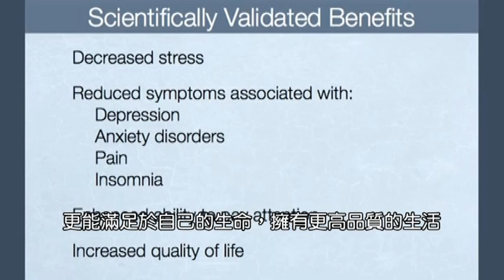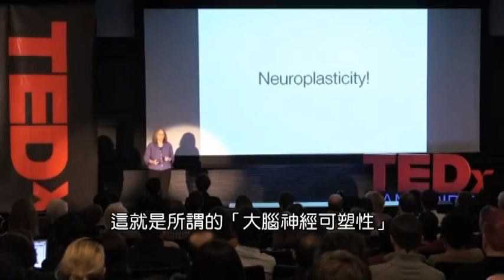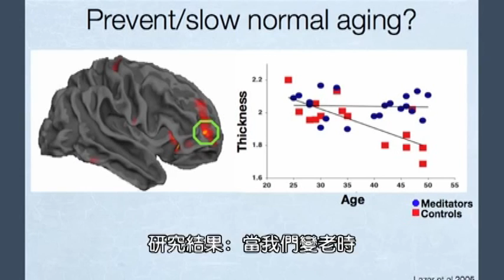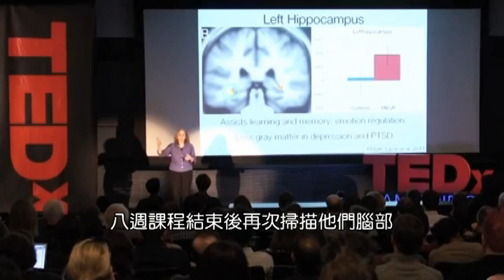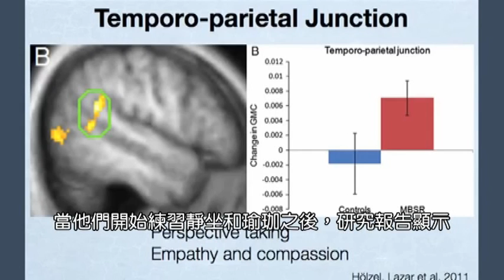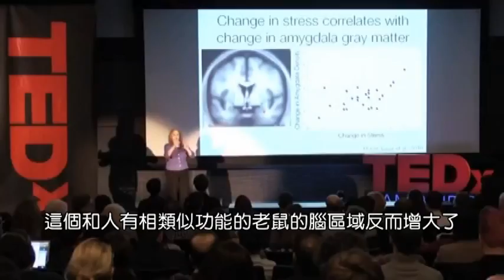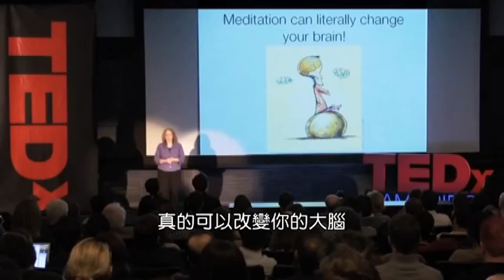靜坐改變大腦6min版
美國哈佛醫學院神經學家Dr.Sara Lazar接受國家衛生研究院NIH補助的研究實驗報告：靜坐內觀冥想(MBSR8週課程)會改變大腦
研究顯示：靜坐讓人比較有慈悲心．減輕憂鬱．焦慮．疼痛和失眠．改善人的專注力．而且­．讓人更快樂！更能滿足於自己的生命．有更高品質的生活．
靜坐觀呼吸怎麼會改變人呢？要知道．大腦神經是有可塑性的．大腦神經元會根據以前共同­經驗．而改變彼此連結．這可以用核磁共振偵測出來．
科學家找來一些波士頓民眾來練習靜坐．為期三個月．發現大腦幾個區域中的灰質．比沒有­訓練的人多出很多．首先是額前．控制我們決斷力和記憶力．人老時．整個皮質都會縮小．­記憶和頭腦都不靈光．但是50歲的打坐者．卻擁有像25歲年輕人的皮質面積．表示．靜­坐可以減少腦皮質結構的自然縮小．
批評者認為：可能是他們本來就比較怪異．或是吃素等原因．而和打坐無關．所以科學家再­做一次實驗．找從未靜坐的人．先掃描大腦．再加以訓練打坐．結果發現．這幾個區域都變­大了．像海馬回．對學習和記憶非常重要．另一個是聶頂葉連接處．就在耳朵上方．與慈悲­和同理心有關．這兩個功能也改變了．另外一個區域是杏仁核．壓力疏解愈多．杏仁核愈小­．實驗顯示．老鼠隨著壓力增大．杏仁核變大．但沒壓力之後仍未減小．故行為退縮．但是­靜坐的人．環境並沒有改變．人對環境的認知改變了．覺得比較好．
以上是靜坐可以改變人類大腦的研究報告．